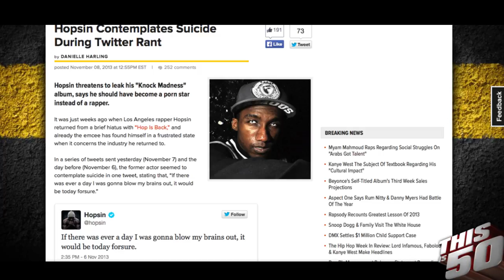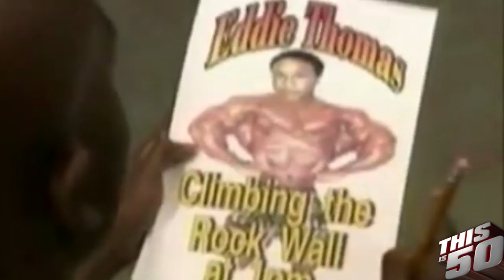Hopsin on Suicide Twitter Rant; Knock Madness; TV Show Cameos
Thisis50 & Young Jack Thriller recently spoke with Hopsin for an exclusive interview!

Hopsin speaks on backpack rappers, suicide twitter rant, Knock Madness, movie and TV show cameos like John Tucker Must Die, touring & much more!

Follow @hopsin @jackthriller @thisis50